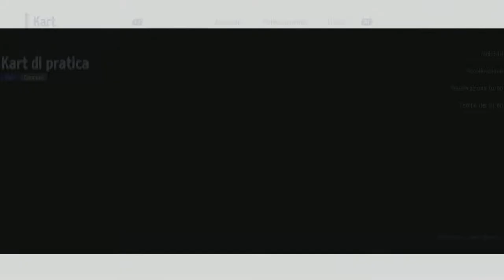KartRider Drift - SpettacolareMiticiiiiiiiiiiiiiii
Spettacolare e Fivertentissimo gioco di kart online , vi aspetto sempre live ore 21:00 e sui video qui su YouTube, vi linko sotto

Ciaoooo , se ti va , seguimi anche su

LinkTree

Thanks